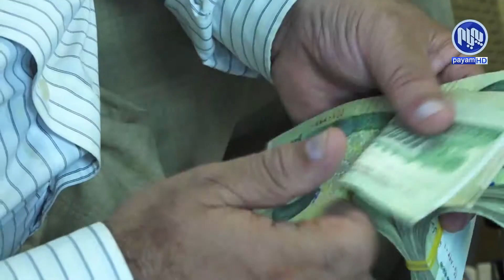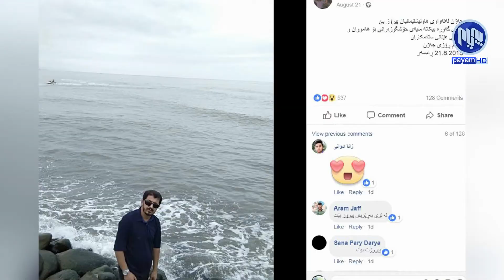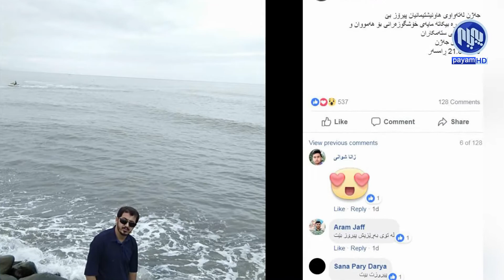كونسوڵخانه‌ی ئێران له‌ سلێمانی: رۆژانه‌ چوار هه‌زار كه‌س ڤیزای ئێران وه‌رده‌گرن